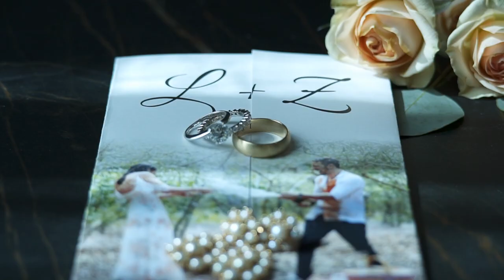OUR WEDDING | Lauren + Zack | SNEAK PEEK | 12.7.19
This amazing wedding was hosted at The Conrad Hotel in Fort Lauderdale Florida